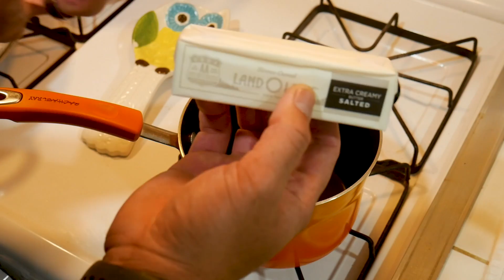Blackened Trout Fettuccine Alfredo Catch and Cook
In this episode, we make Blackened trout over some home made fettuccine alfredo! It was definitely a grind but we figured out how to get some bites!

Ingredients
▢2 Teaspoons Garlic Minced
▢2 Cups Freshly Grated Parmesan Cheese

Instructions
Add the butter and cream to a large skillet.
Simmer over low heat for 2 minutes.
Whisk in the garlic, Italian seasoning, salt, and pepper for one minute.
Whisk in the parmesan cheese until melted.

Everything we used in this episode including Blackened seasoning and Lures

Also if you want a Calissa Sardine Glow, Nuclear Pink- green or blue, you can get it with the coupon code "Hook2Cook" to save 10% on your order. some proceeds come back to support this channel!